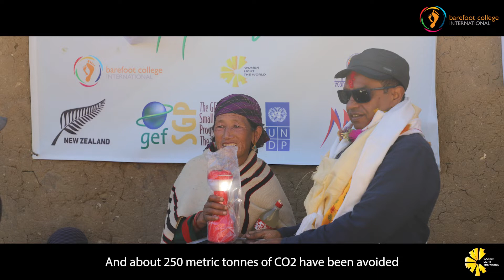Solar Mamas Solar Electrify Remote Nepal Communities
Barefoot College International and Women Light The World supported three Solar Mamas of Nepal to solar electrify 220 remotely located homes in their village. The Solar Mamas were trained under the Barefoot Solar engineering and Women Prosper curriculum. After training, they are able to independently assemble, install and maintain solar panels and equipment.